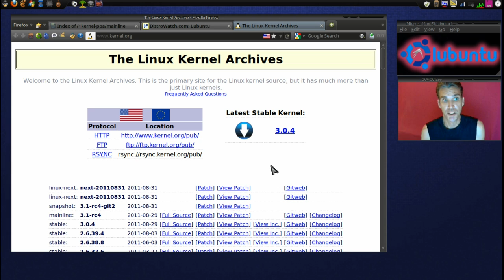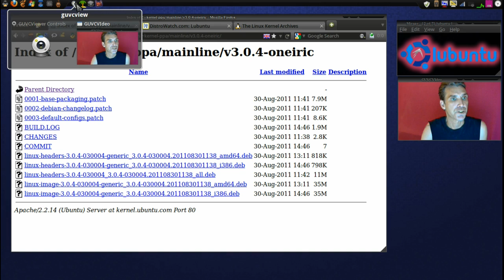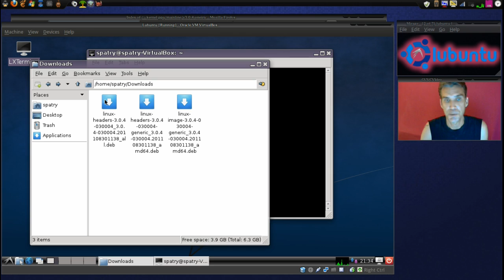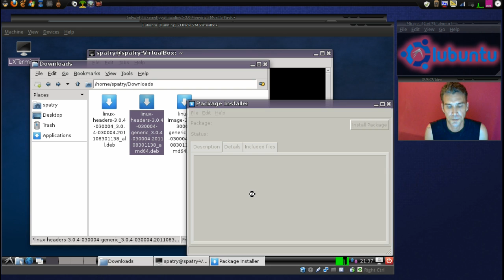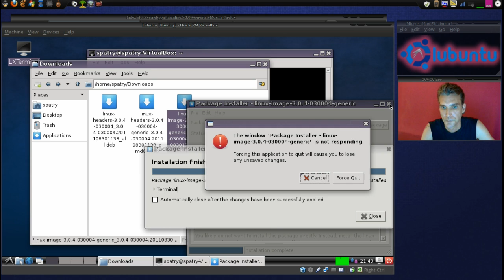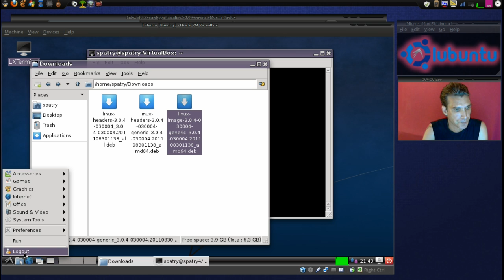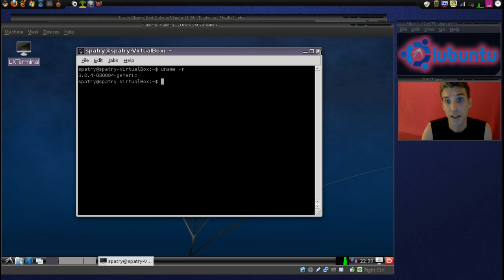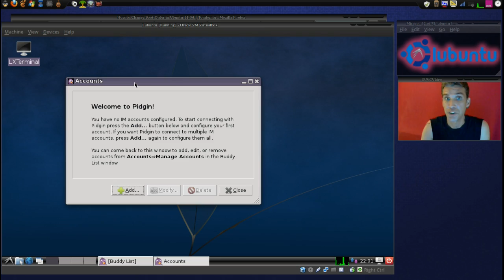UBUNTU: Upgrading your Kernel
WARNING: This tutorial is for Ubuntu based operating systems ONLY! I am installing deb files not compiling from source! I do not recommend trying this if you are using proprietary drivers of any kind as your kernel may need to be configured to use them. In such cases downloading the source and compiling it may be your best and only option.

"With POWER comes responsibility... Linux automatically assumes YOU KNOW WHAT YOU ARE DOING!"